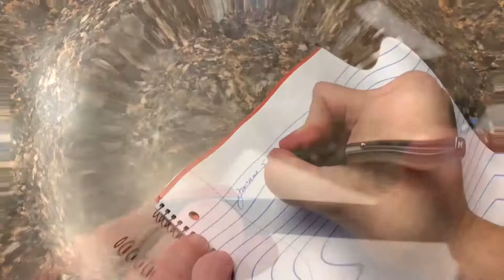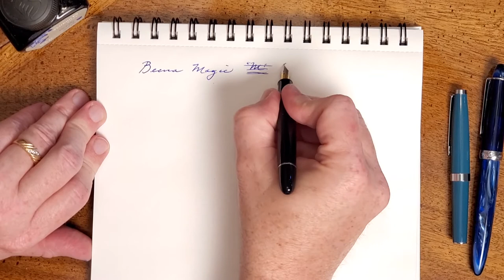The Beena Magic (NOS) Fountain Pen from India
This great little pen has a party trick up its sleeve.